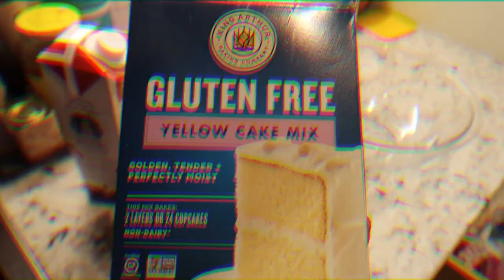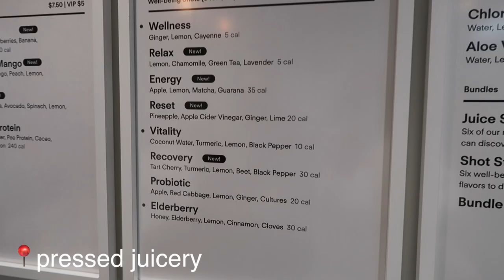Last Vlog of 2021 with Lots To Celebrate 💛 dog sitting, ben's birthday, cozy meals with familee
⇢⇢Last JELLOMAS vlog of 2021 guys! I've thoroughly enjoyed vlogging little parts of my year end and look forward to vlogging more in 2022. Having quality time with my sister visiting & my husband (celebrating his birthday!), and just grateful for being able to spend the year end with my favorite humans. Thank you all for being here truly - much love!!! Ava

Air Fryer
White Hand Mixer

Red Cashmere Scarf + Gloves “AVA30” for $30 off!

━━━ ABOUT ME ━━━

My name is Ava, a Korean native living in NYC. I create content around everything from skincare, beauty and lifestyle on how to stay glowing in and out.

━━━  MY FAVORITES  ━━━

amazon faves

USE CODE: AVA

USE CODE: AVALEE

━━━  TUNES ━━━